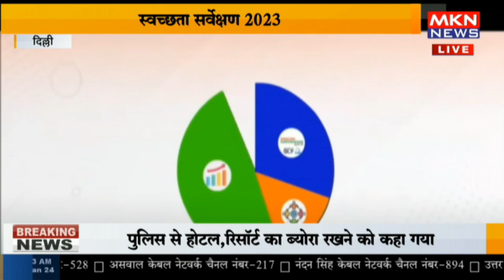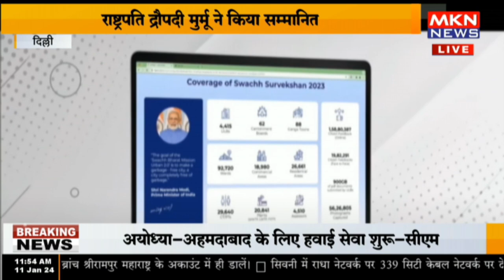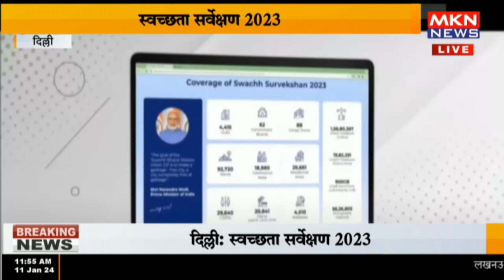दिल्ली - स्वच्छ सर्वेक्षण पुरस्कार वितरण समारोह 2023